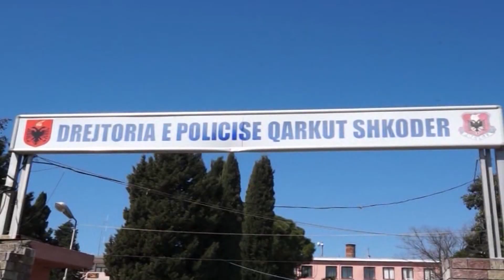Kush janë autorët e dyshuar për vrasjen e babait dhe plagosjen e të birit, 4 prej tyre merren në...